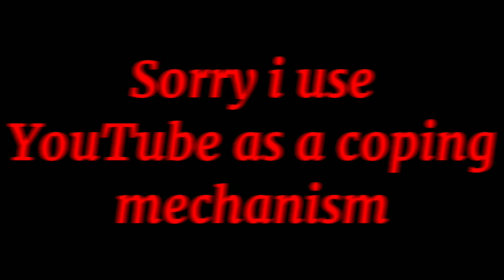{If They Knew}Vent... Short GCMV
I've made too many of these lately 🤚